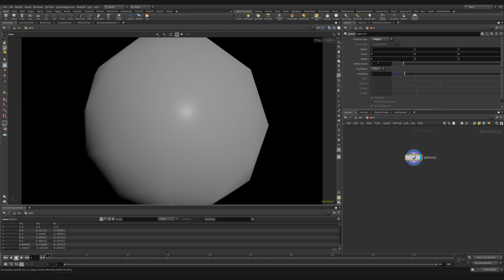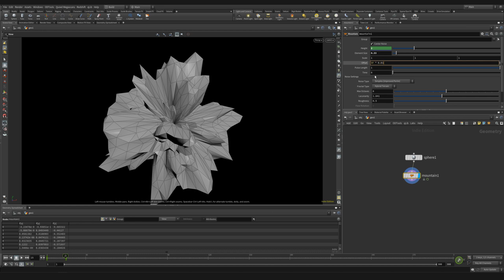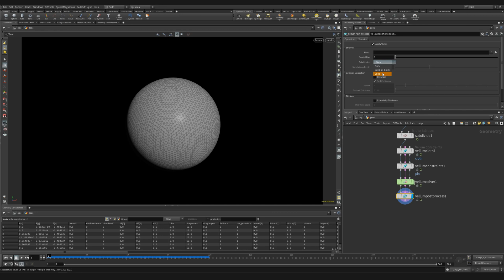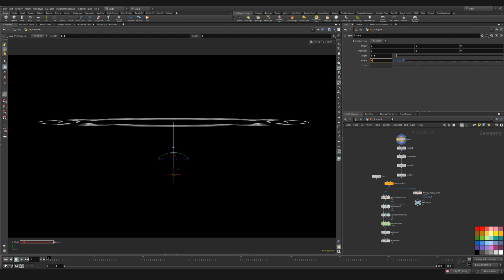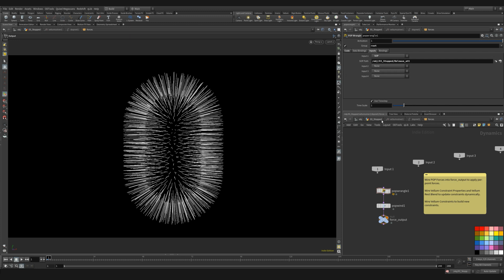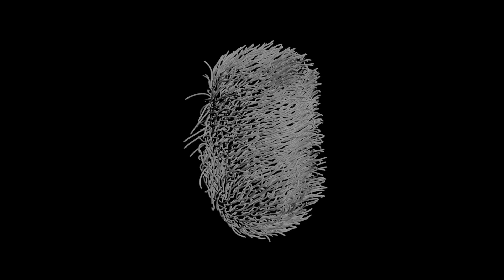05 | Vellum Nodes | Pin to Target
Pin to Target is a Vellum node that has many use cases. You can set up rigid or soft constraints that create very different results. You can also set up pins that are released when needed to break apart the connected pieces.